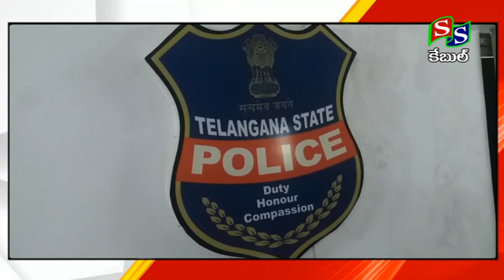NEWS 05 05 2022 // SS CHANNEL SIRCILLA//